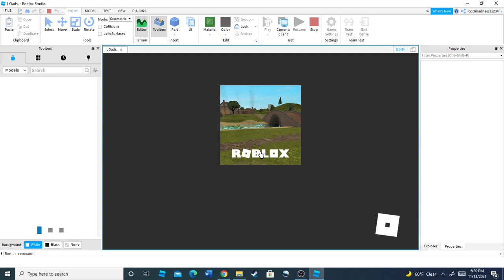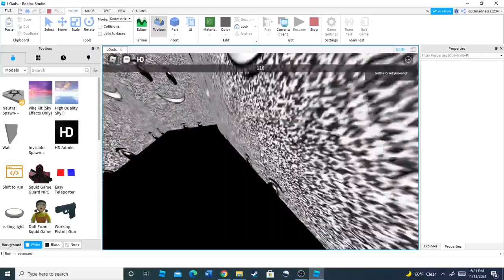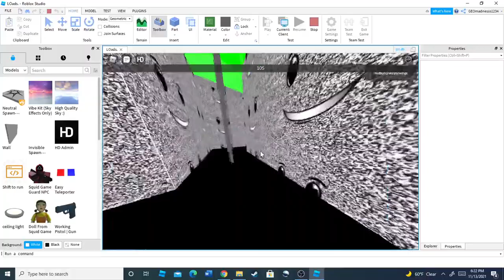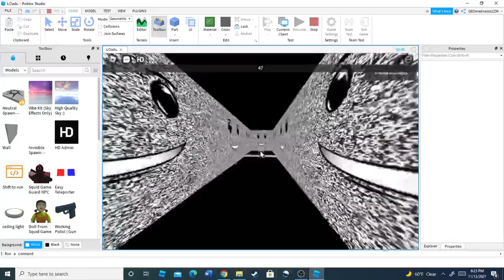Sublevel 30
Objective: Get 4 buttons and escape in 300 seconds.

Difficulty: 3.6